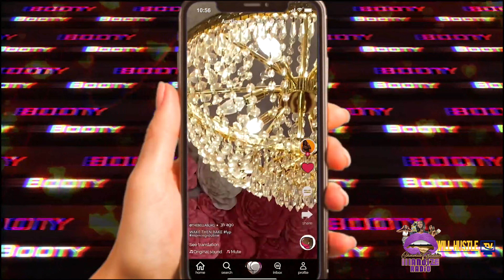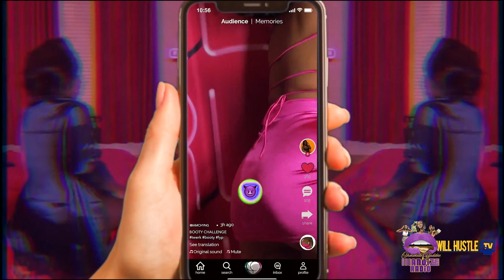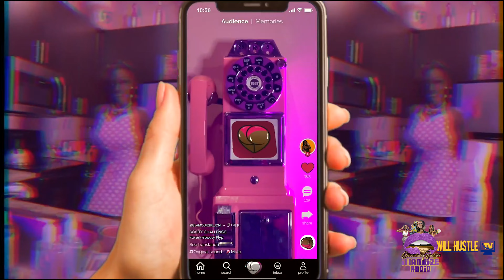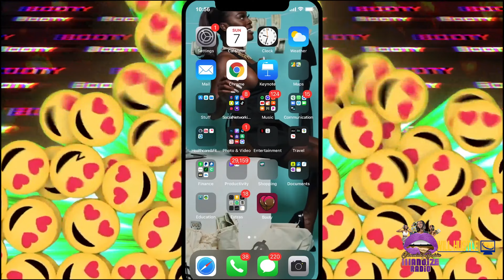Bella Blaq Talks "Booty" Single & More on The Chocolate Baddie Show | WILLHUSTLETV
Hey Everyone and welcome back to another video of our channel Chocolate Baddies.
In today's video, we sat down with Georgia's finest, Bella Blaq. This was  an in depth conversation about the record "Booty" and going viral on TikTok.  We had small talk and lots of fun together, spending some amazing time doing this video. So stay with us and enjoy the full video.

The Chocolate Baddies Show Live Interview with Bella Blaq
 Catch Mary Jhay live on iLLANOiZE Radio every Thursday at 5pm. cst! Download the iLLANOiZE App today!